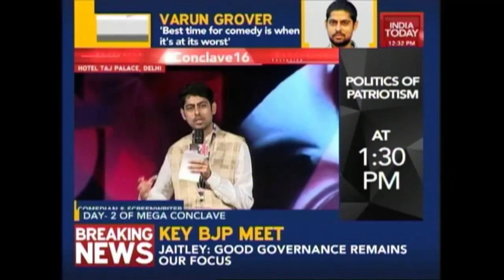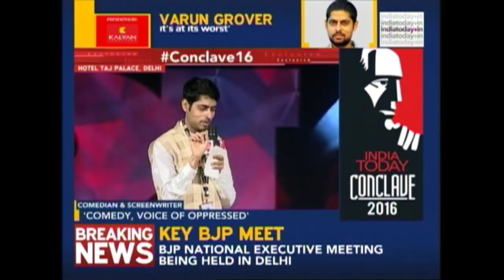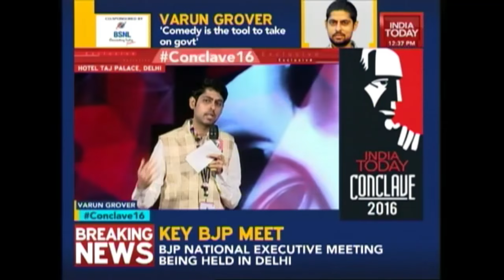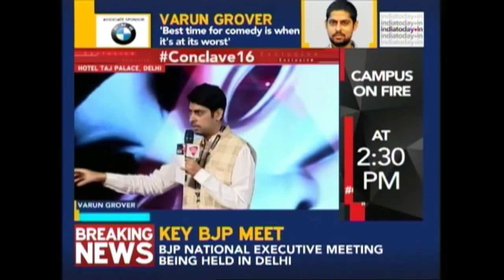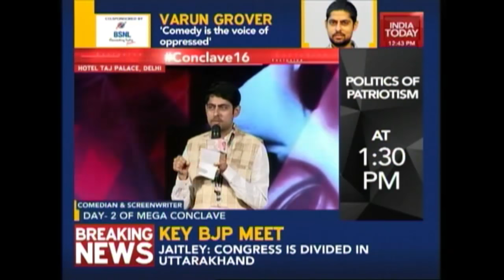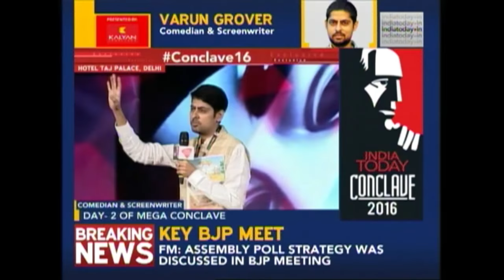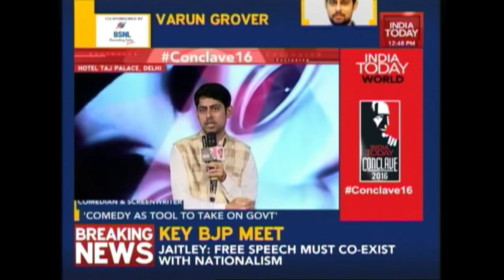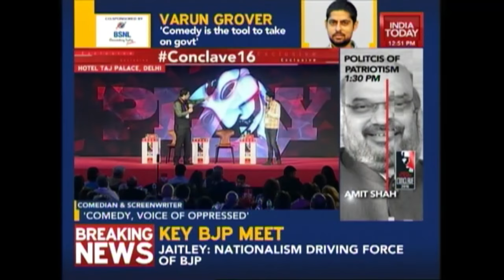India Today Conclave: Comedian Varun Grover Takes A Dig At Indian Politics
India Today Conclave 2016 -  India's biggest platform where business leaders, politicians, thinkers and  icons from every field comes together to explore and exchange ideas in its 15th edition at New Delhi, with an eclectic line up of world celebrities.